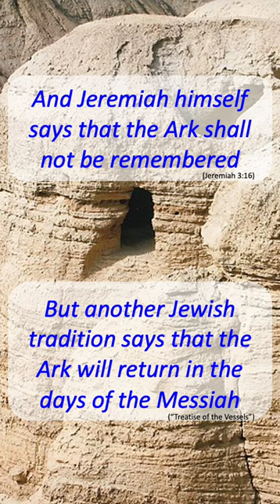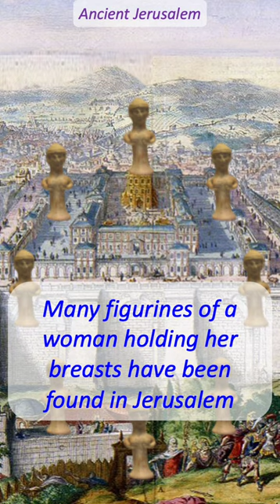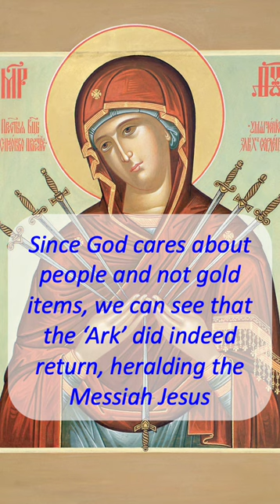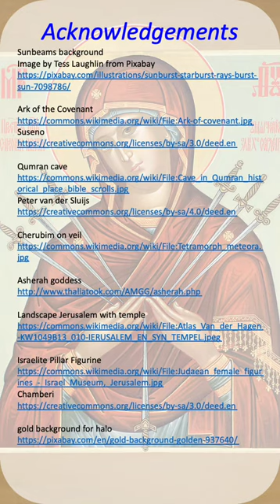The Ark of the Covenant and the Messiah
The Ark represented a woman according to Jewish tradition, and also shall return in the days of the Messiah.

Explanations:

The Ark shall return in the days of the Messiah, according to the “Treatise of the Vessels”
Also, “the five sacred objects that God concealed at the destruction of the Temple by Nebuchadnezzar, and that He will restore when in His loving-kindness He will erect His house and Temple. These sacred objects are: the Ark, the candlestick, the fire of the altar, the Holy Spirit of prophecy, and the Cherubim.”

Rashi said that the poles of the Ark, which poked through the veil, “were pushing and bulging similar to two breasts of a woman”

The Judean pillar figurines have “protruding breasts” and “are first found in small numbers around Judah in the 10th century BCE, then grew somewhat in geographic distribution and greatly in attestation”.

Hence the Ark represented a woman, and the Virgin Mary brought Jesus into the temple where she was met by Simeon who had been told by God that he “would not die before he had seen the Lord’s Messiah” (Luke 2:26 NIV).

According to traditional Jewish interpretation, the book of Daniel prophesised the destruction of the temple in 69CE, calculated by the 70 ‘week’ prophecy with their compressed dating system (Rashi on Daniel 9:24-26). Yet the difference between 1,260 (Daniel 12:7; cf. 12:11 & Revelation 12:6,14) and 1335 (Daniel 12:12) is 75 years (Rashi on Daniel 7:25 almost gets there). The BC/AD dating system was found to be out by a few years, and it is thought that Jesus was born a bit before 1 A.D., in about 7 B.C.